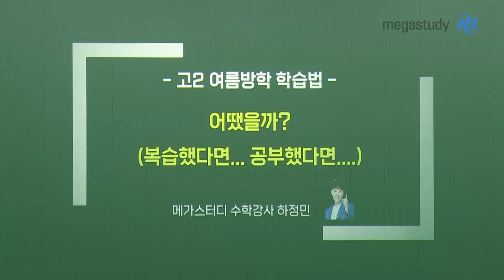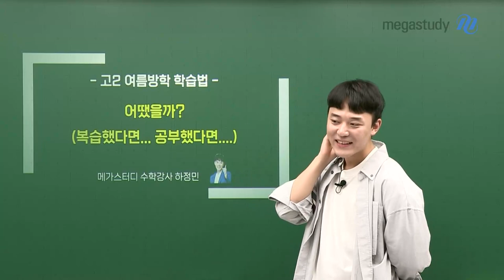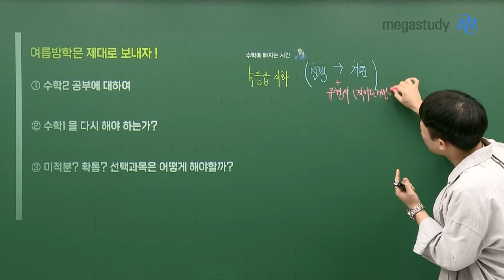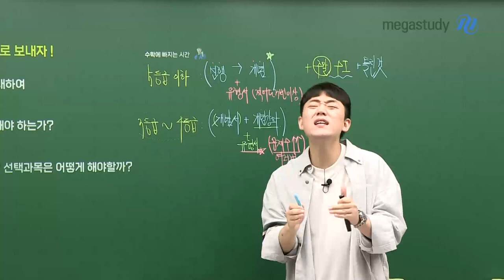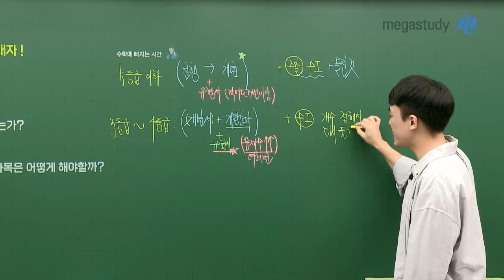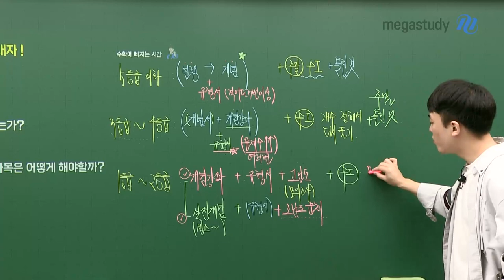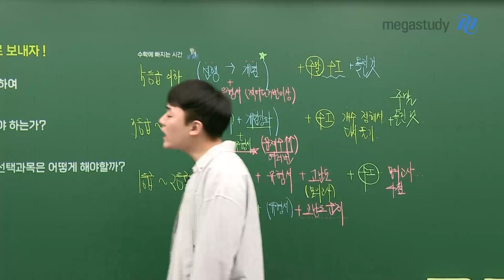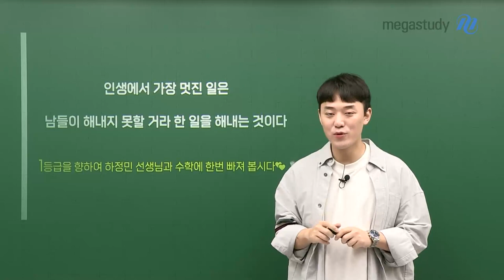[메가스터디] 수학 하정민쌤 - [고2] 어땠을까..? (복습했다면,,,공부했다면..)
1학기를 마치고.. 6월 학평을 마치고..

여러분들 혹시 '복습했다면 어땠을까..?' 라는 생각 해보시지는 않으셨나요?

2학기 내신, 그리고 금방 다가올 9월 학평에서
후회없는 시험을 치를 수 있도록!
정민쌤이 고2 여름방학 학습법 캐스트를 준비했습니다!

★영상에 나오는 등급별 학습 가이드를 확인해보세요★

자세한 내용은 영상 재생 GO!